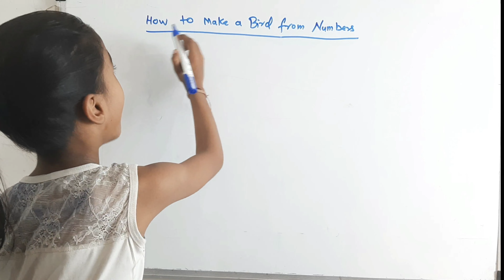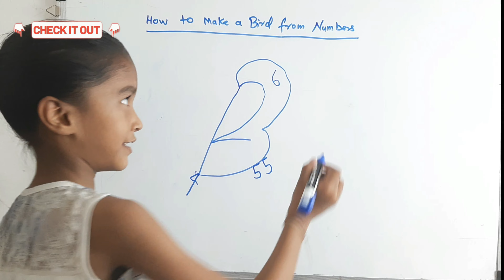Number se bird kaise banaen || number se bird kaise banate hain || number se bird banane ka tarika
Number se bird kaise banaen || number se bird kaise banate hain || number se bird banane ka tarika @amritanchalstudy @TechCareer @Rmitanchal